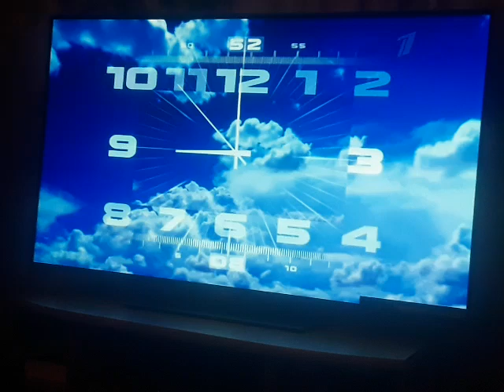Часы первого канала 2017